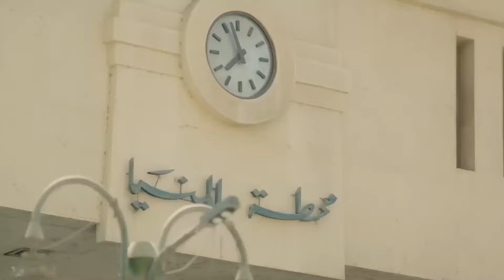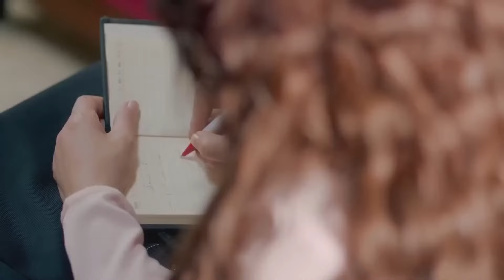حصريا فيلم الإثارة الممنوع من العرض | بلبن | بطولة جيهان خليل FULL HD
جيهان خليل (11 يناير 1989 في الدار البيضاء في المغرب -)

أعمالها :

الأفلام :
2019: 122
2020: رأس السنة
2020: صندوق الدنيا

المسلسلات :
2016: الخانكة: دور (تيا)
2017: طاقة نور: ناريمان عبد السلام
2017: هربانة منها: ندى زوجة رمزي الثانية
2018: بيت السلايف: أروى
2018: أبواب الشك: سارة
2019: سرايا حمدين
2019: علامة استفهام: مروة الشواف
2020: طاقة حب
2021: ورا كل باب
2021: إلا أنا 2
2021: أحسن أب
2022: العائدون
2022: سوشيال